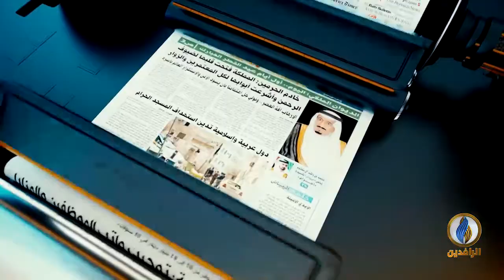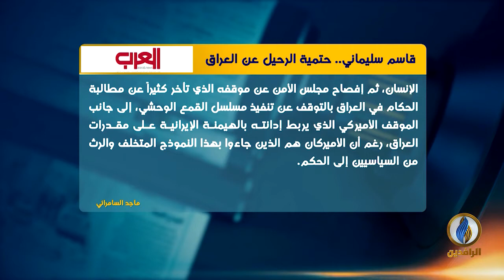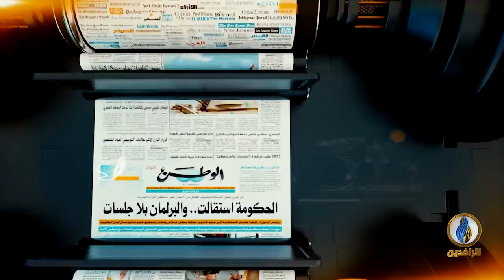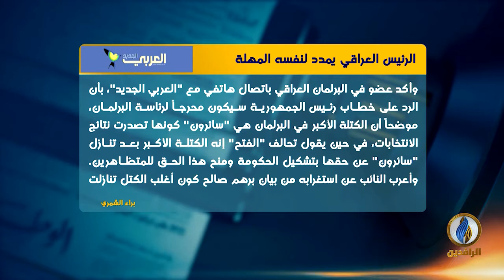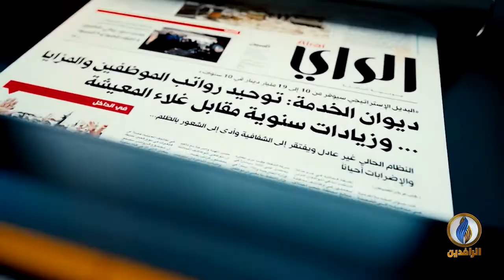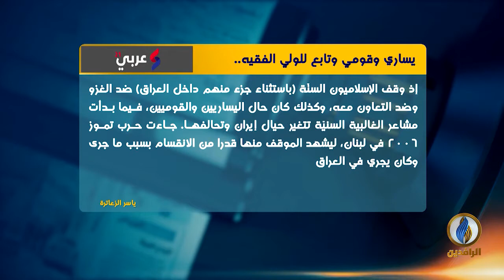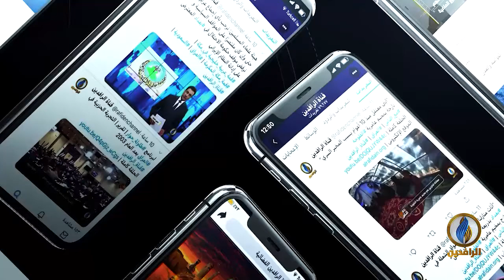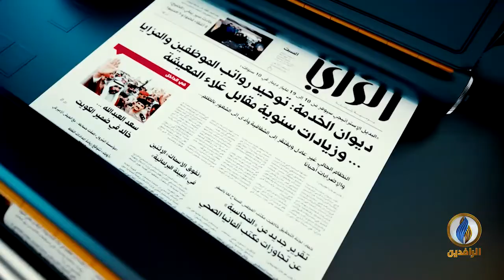صدى_الأقلام | 16 - 12 - 2019